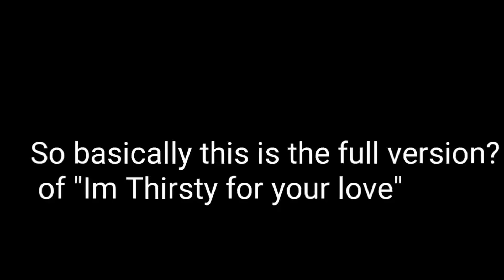"Im Thirsty For You" | Gacha Club (GCMM) - Gacha Club Mini Movie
May you enjoy my videos..one more🤸
Please click this link it's for my school's homework...DO NOT BUY IT😭😭

May you enjoy my videos..